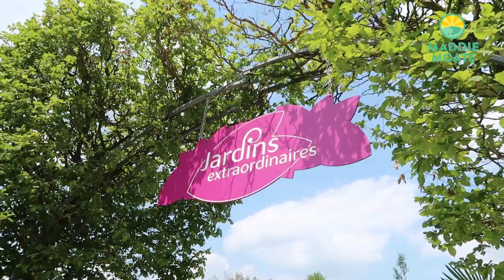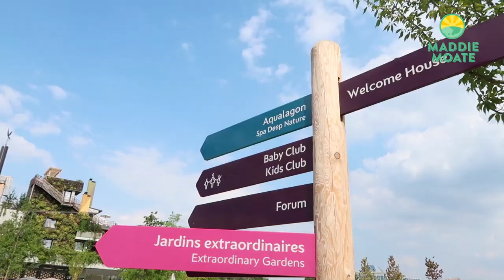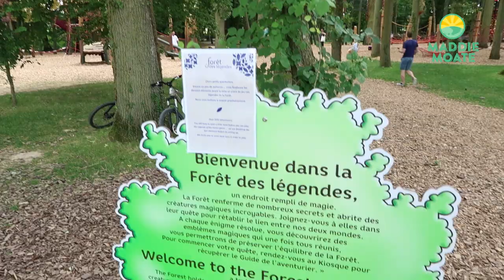A Weekend at Les Villages Nature Paris! #1 | Maddie Moate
**Full disclosure: Les Villages Nature paris covered the cost of our accommodation for this trip. This is not sponsored and the resort do not have any editorial control of this video.**

Not long ago Greg and I went for a long weekend to Les Villages Nature Paris, a resort in France! We heard they had a brilliant waterpark, a farm with lots of hands-on activities, a forest and beautiful gardens so we had to go for a visit!

Making a DIY Vertical Wall Garden! - COMING SOON

Edited by Michelle Martin - @mrsmmartin

Maddie's Social!

Greg's Social!